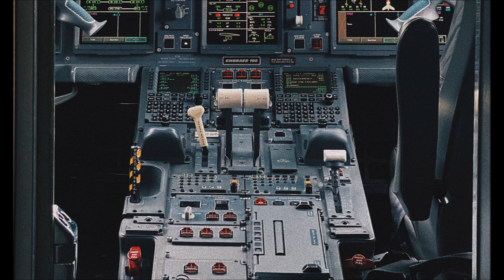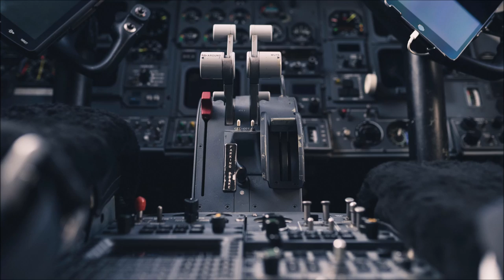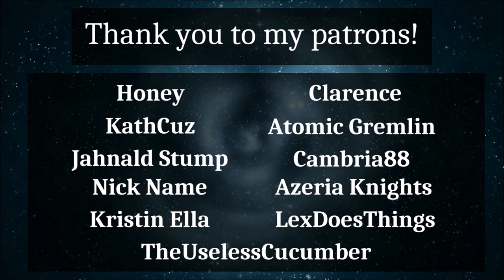Ad Astra - Chapter One - Part Two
Aaaand here's where the story really kicks off!

Sounds were found on freesound.org, with thanks to Speedenza, wlabarron, zaneclampett, unfa, AdamWeeden, jobro, sonically_sound, and SieuAmThanh

Images were found on unsplash.com and pixabay.com
Here are my links!